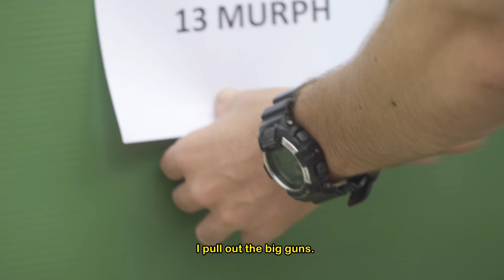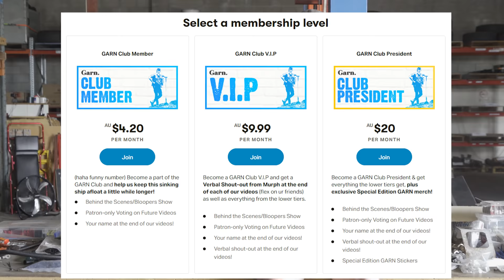Murphs Mowing... | Garn.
Jim's Mowing in a Nutshell...
tell me ur australian without actually tellin me ur australian

Every Jim's Mowing Franchisee Ever... | Garn.